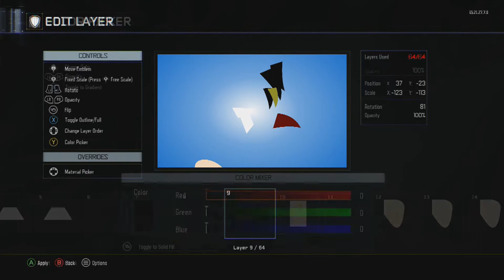🔥RED (PKMN ORIGINS) MINIMALIST EMBLEM TUTORIAL - Black Ops 3